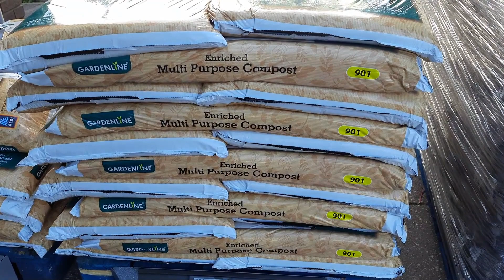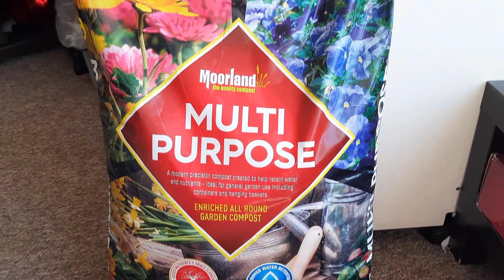বিদেশের মাটিতে দেশি ফসলের চাষবাস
Indoor cultivationis a growing trend and while much of the buzz is about big, ordinary gardeners can take inspiration from here. Growing food inside conserves resources, allows for year-round growth, and ensures you know how and where your food is grown. Also use of recyleable waste things can turn the small investment into a huse return that can be a source of big metal satisfaction.
 We have cultivated:
Pumpkin/Butternnut Squash
Green Chille
Potato
Corionder
Bitter gaurd